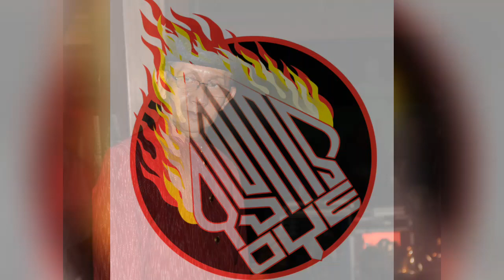Mars PSMS Oye